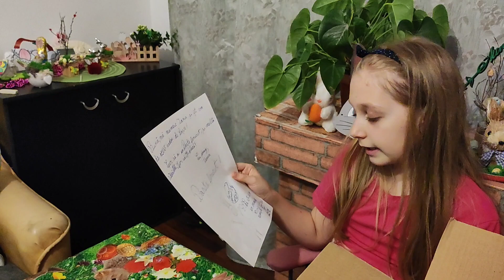Surpriză de Paște !!!! Vine iepurașul 🐰🐰🐰🐰🐰🐰🐰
faptabuna ParohiaAdormiriiMaciiDomnuluiResita taniakidsshow Paste easter donatii Acest video este unul deosebit, în urma unei campanii de pe Facebook am hotărât să oferim cadou hăinuțe,jucărioare ,care să ajungă la o fetiță care are mai multa nevoie de lucrușoarele donate decât am eu. Toate detaliile cu locul unde se pot dona lucruri îl aflați în linkul de mai jos. Eu va doresc "Paște fericit",multa sănătate și sa fim mai buni. Dragi părinți, dacă doriți puteți veni alături de noi în număr cât mai mare pentru a aduce un zâmbet de fericire pentru copii proveniți din familii nevoiașe! Ne vom aduna joi 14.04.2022 la ora 17 : 30 în parcare la Kaufland în Lunca !

Dacă aveți hăinuțe, jucării și doriți sa faceți o fapta buna în perioada Sărbătorilor Pascale va rugam sa ne contactați. Multă sănătate tuturor! Iubiți frați și surori în Hristos Domnul,
Și în acest an, la fel ca în anii trecuți, ne dorim să  aducem în sufletul câtorva semeni de-ai noștri aflați în nevoi, o brumă de bucurie. Prin urmare joi, 14 aprilie, la ora 17.30 ne vom întâlni la Kauflandul din luncă pentru a face cumpărăturile necesare. Cei care doriți să ne ajutați o puteți face aducând  produse pe care să le împărțim sau contribuind la cumpărături.
"Fiecare să dea cum socoteşte cu inima sa, nu cu părere de rău, sau de silă, căci Dumnezeu iubeşte pe cel care dă cu voie bună". II Corinteni 9,7.
Doamne ajută.